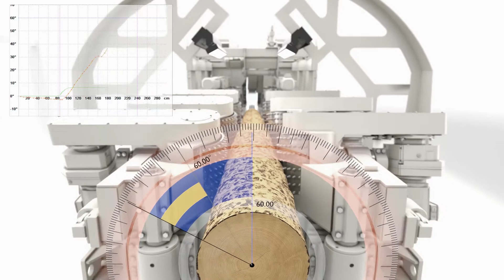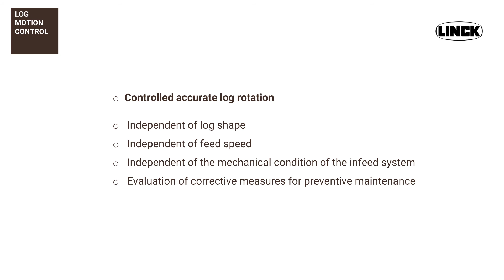LINCK Log Motion Control